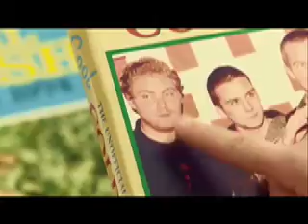Viva La Vida Music Video Mashup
I created a "new" music video for Coldplay's Viva La Vida track. While keeping in mind Coldplay's video style, I did this by taking the bands already existing music videos and breaking them up by taking clips from each and having them somewhat flow with one another.